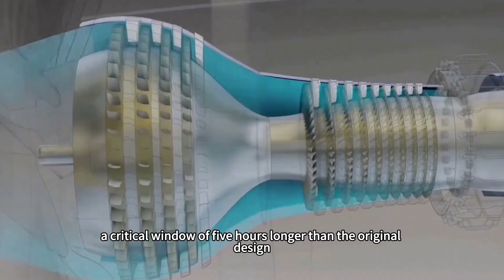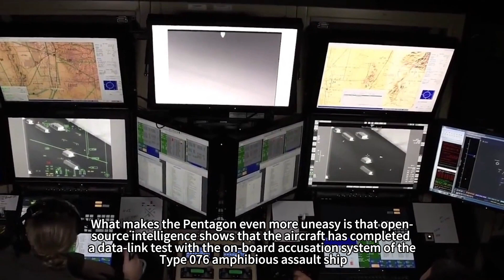KJ-3000 AWACS reappears! Suspected to have replaced the WS-20!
When open-source intelligence confirms that the radar cross-section area of the KJ3000 AWACS is 60% lower than that of the Y20B, a central strategic question emerges: how does China achieve the stealthy transformation of its strategic AWACS platforms, and has its plasma stealth technology and distributed aperture radar system broken through the double shackles of the traditional AWACS in terms of electromagnetic exposure and manoeuvre lag?